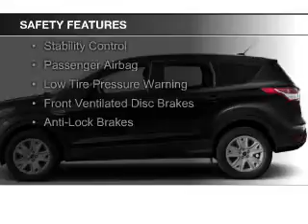2015 Ford Escape - Tomah WI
Phone:
Year: 2015
Make: Ford
Model: Escape
Trim: SE
Engine: 2.0 liter inline 4 cylinder 16 valve
Transmission: 6-Speed Automatic
Color: Magnetic Metallic
Mileage: 10737
Address:
1200 North Superior Avenue